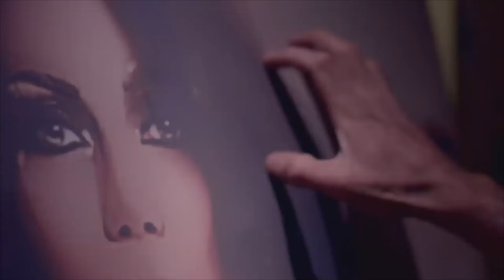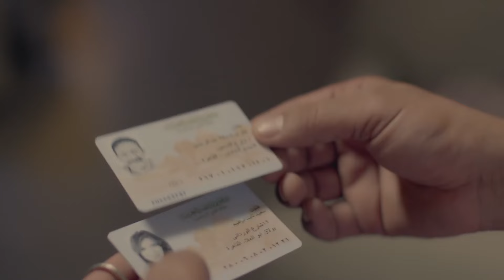حصريا فيلم الاثارة والجرأ لاول مره " صيادين العقارب " بجودة عالية HD